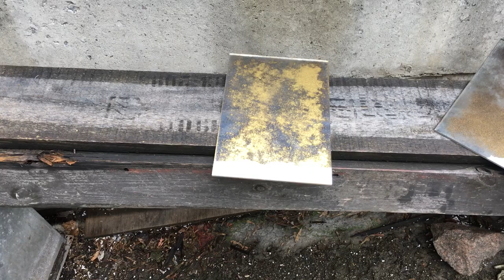Зеркало золотое состаренное , зеркало с золотой патиной , зеркало серебро 4 мм с золотым рисунком